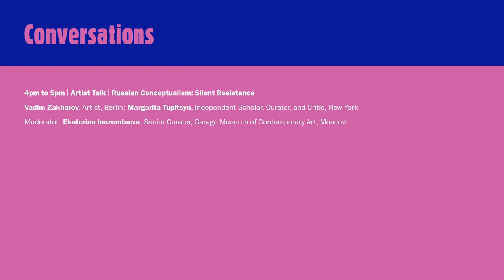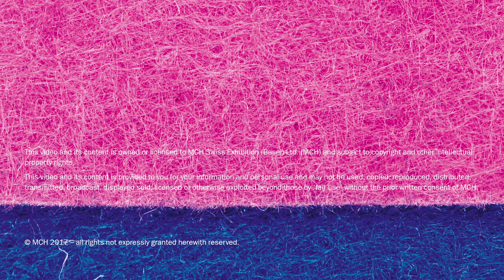Russian Conceptualism: Silent Resistance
Vadim Zakharov is a seminal artist, archivist and publisher of the Moscow Conceptualism of the 1970’s and 80’s. This cross-generational conversation will explore how artists of the Union of Soviet Socialist Republics (USSR) era were able to make art outside of state mandates. What conditions and actions enabled these artists to maintain their integrity and not be silenced? How did these artists communicate with each other? What are the symptoms of silencing? What can artists working in increasingly restricting contexts today learn from the artists of Moscow Conceptualism?

Vadim Zakharov, Artist, Berlin; Margarita Tupitsyn, Independent Scholar, Curator, and Critic, New York.

Moderator: Ekaterina Inozemtseva, Senior Curator, Garage Museum of Contemporary Art, Moscow.

Thursday, June 15, 2017, 4pm - 5pm.